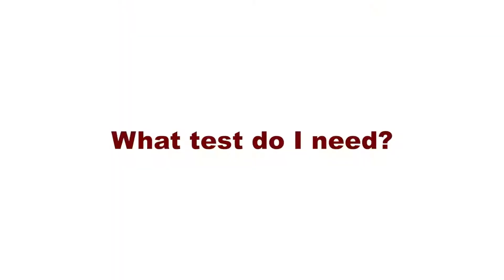HTVaxUp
Huston-Tillotson University's vaccination campaign!